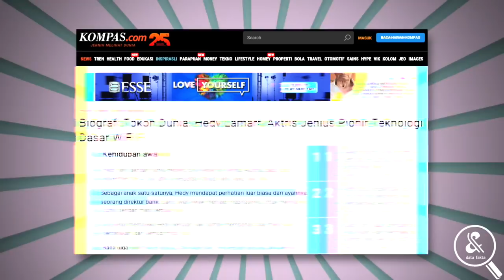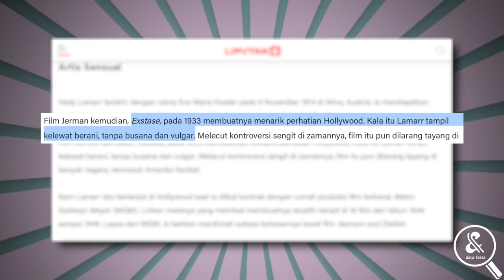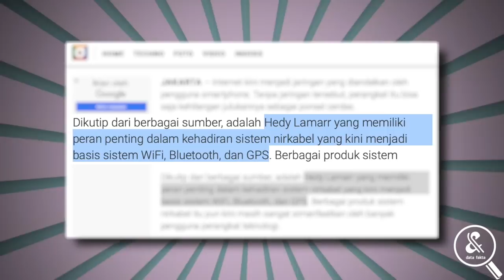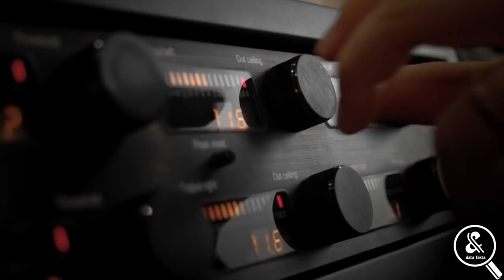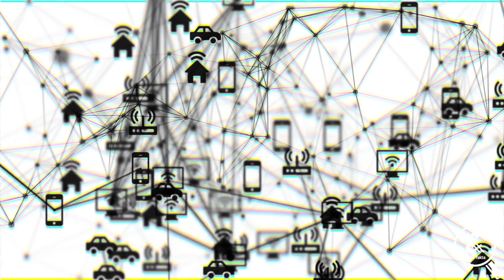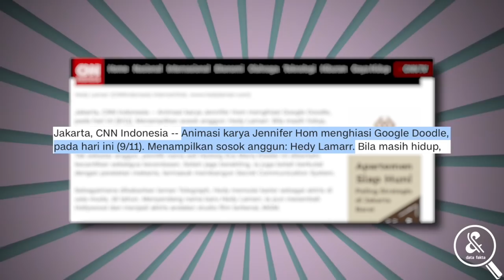Wajar!! KETURUNAN YAHUDI KELAS ATAS! Ini Biografi dan Fakta Menarik Hedy Lamarr Penemu WiFi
Perempuan yang memiliki paras cantik dan penampilan yang Seksi memang sebuah hal yang menawan. Namun bagaimana jadinya jika seorang perempuan cantik dan seksi berprofesi sebagai aktris terkenal serta memiliki kecerdasan diatas rata-rata hingga diakui sebagai seorang penemu atau ilmuwan ?inilah perempuan idaman sepanjang abad 19, Hedy Lamarr. Penasaran dengan kisahnya ? simaklah ulasan videonya